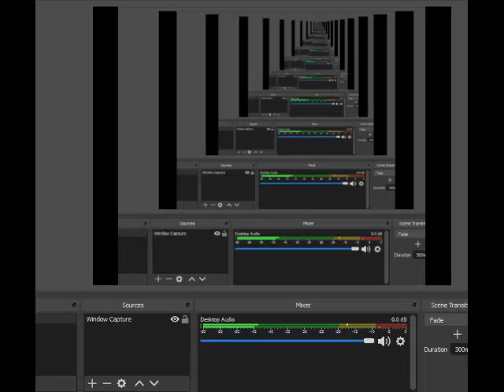F-Zero SFC Full Walkthrough Part Death wind 1 blue falcon